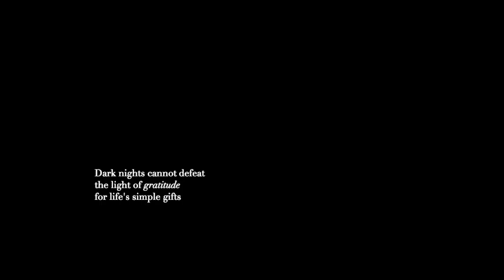QUIET THANKS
This reel conveys a message of cultivating hope, gratitude and compassion even in life's hardest times by looking beyond superficial things, connecting with our shared humanity, and making thankfulness our guiding principle as we lift each other up through both joy and sorrow. A special tribute to the beautiful souls in this world, making our limited life with unlimited possibilities. Quiet Thanks